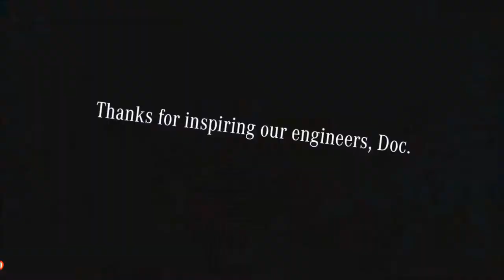17º SALÃO DE CURITIBA Cadillac Eldorado Biarritz 1959 Conversível Cor de Rosa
Novo Canal COMPARA CARROS AJUDE O CANAL Deus te abençoe! BLOG